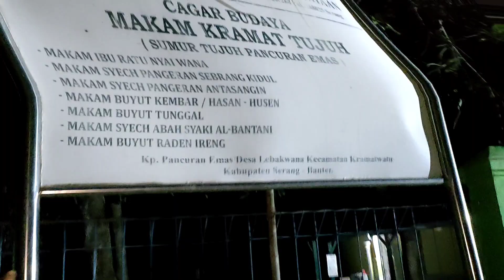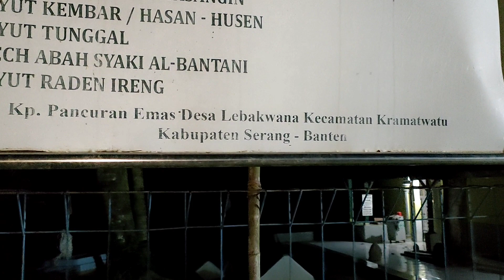MANDI NURUL HIKMAH DI SUMUR TUJUH...|| Nur Ahad Al Fatih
Sholualannabimuhammad
Hasbunallah wa ni’mal wakiil, ni’mal maulaa wa ni’man nashiir,
Wa laa haula wa laa quwata illaa billahil ‘aliyyil adziim

Cukuplah Allah sebagai tempat diri bagi kami, sebaik-baiknya pelindung dan sebaik-baiknya penolong kami.
Tidak ada daya dan tidak ada kekuatan kecuali dengan pertolongan Allah yang Maha Tinggi lagi Maha Agung.

NUR AHAD AL FATIH
Pengobatan Medis
-Totok Saraf
- Asam Lambung
- Stroke
- Asam Urat
- Darah tinggi
- Kolesterol
dan lain-lain.

Pengobatan Non Medis
- Ruqiyah
- Santet
- Sihir
- Teluh dan pembersihan ghoib dan sejenisnya
- Gendam Hipnoterapy
- Gurah Mata Bayu Bajra
- Totok Telur